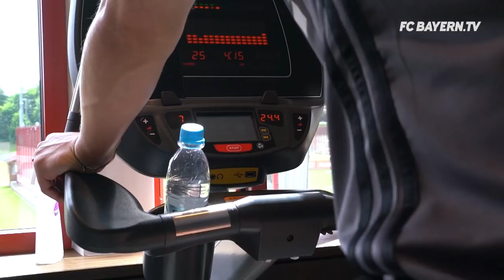Manuel Neuer working on his comeback! 💪 | FC Bayern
While the rest of the Bayern players are enjoying their holidays, Manuel Neuer is already getting fit for the new season following his metatarsal fracture, grafting away at Säbener Street’s performance centre!